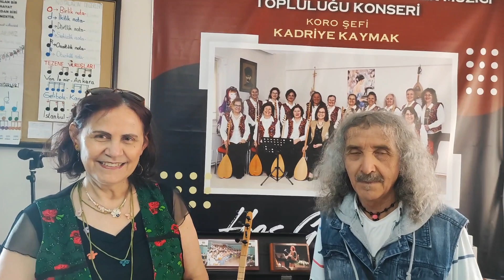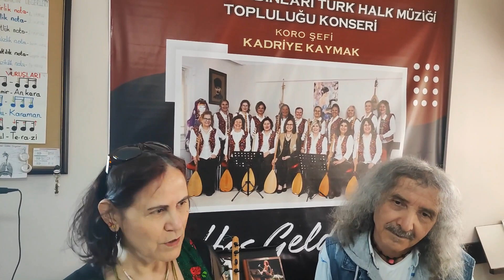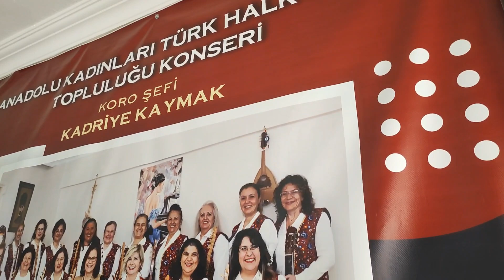Hurşit Türkay ve Doç. Dr.Devrim Alkaya Anadolu Kadınları Türk Halk Müziği Topluluğunu ziyaret etti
Ünlü sanatçı Hurşit Türkay ve Doç. Dr.Devrim Alkaya,  Kadriye Kaymak yönetimindeki Anadolu Kadınları Türk Halk Müziği Topluluğunu ziyaret ettiler.

Ziyaret iki kutbun buluşması seklinde oldu. Hurşit Türkay Kültür Bakanlığınca Kadriye Kaynağın somut olmayan kültürel miras taşıyıcısı olarak seçilmesini tebrik etti.

Hurşit Türkay ve Anadolu Kadınları topluluğu birlikte çalıp söylediler. Kadriye kaymakta ziyaretten onur duydugunu belirterek Hursit Türkay ve Doc.Dr.Devrim Alkaya' ya teşekkür etti.